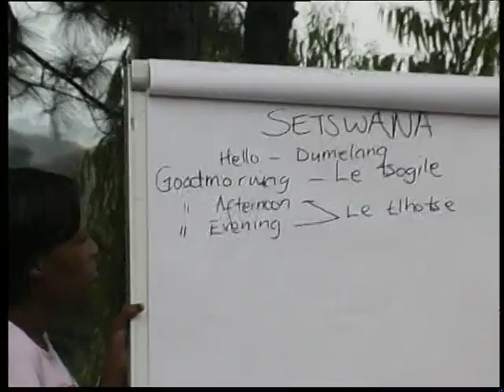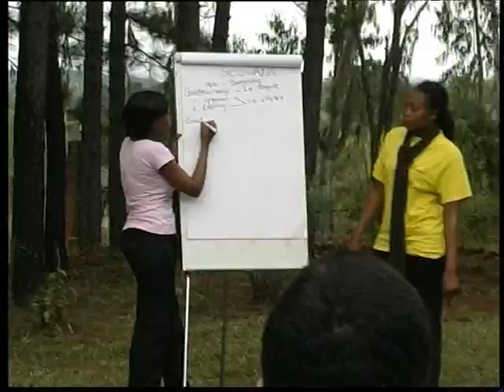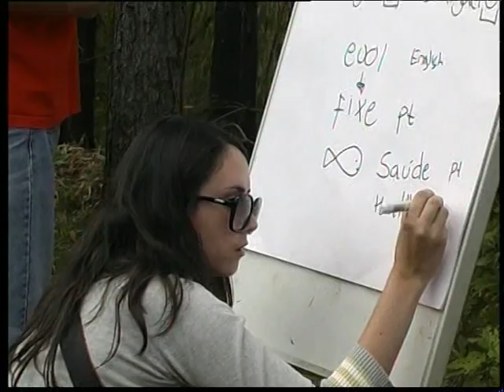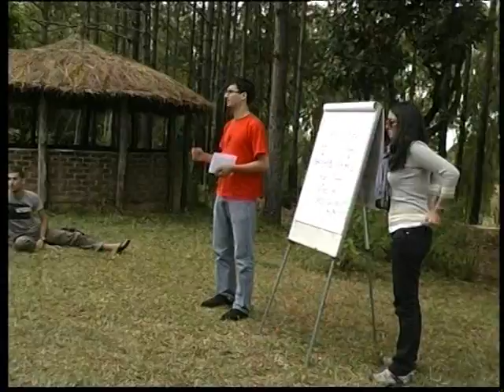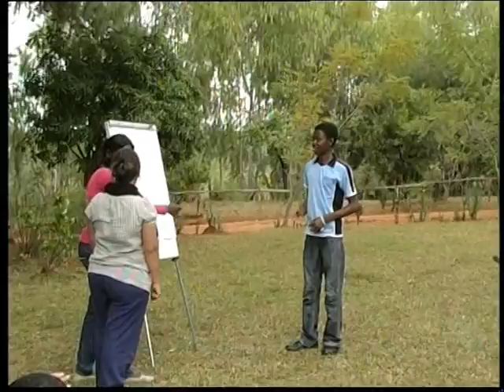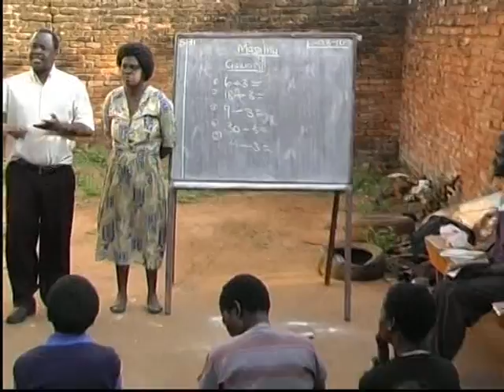YOUTH EXCHANGE PROGRAMME 3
Youth Net and Counselling (YONECO) organized a 10 days international youth exchange programme that attracted young people from Denmark, Portugal, Botswana and Malawi. During the programme young people shared their cultural values and interacted on development issues.

YONECO is a local, non-political, non-profit, non-governmental organization that was formed in September 1997 to address the social injustice, human rights, child delinquency and reproductive health issues affecting youth, women and children.